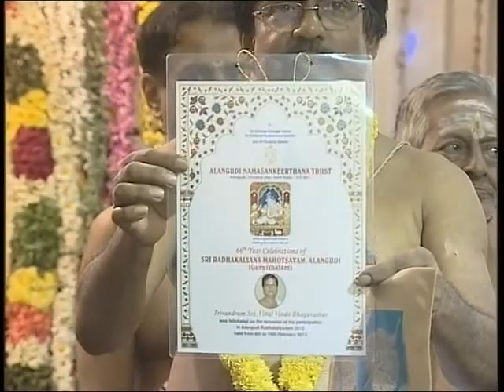Vittal Vinod - Felicitation - Alangudi Radhakalyanam - 2013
Sri Vittal Vinod Bhagavathar of Trivandrum has done a wonderful job. His performance was great. No doubt his endless journey in namaprachar is all set to  take off to greater heights. He deserves. He has good voice culture and great potential. Alangudi Namasankeerthana Trust wishes him success in his endeavors.